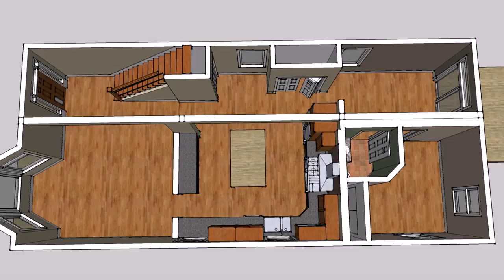Architect Design Small House Plans - Gif Maker DaddyGif.com (see description)